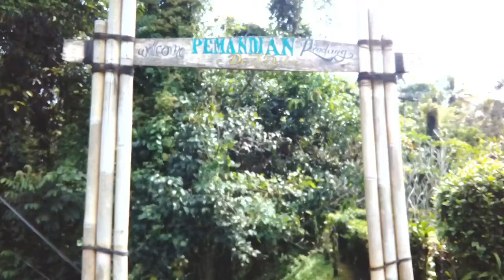VIRAL!! SUNGAI YEH NING YANG AIRNYA BENING DI KARANGASEM BALI